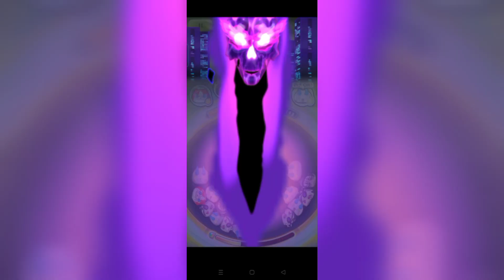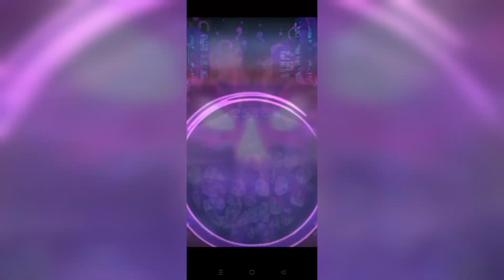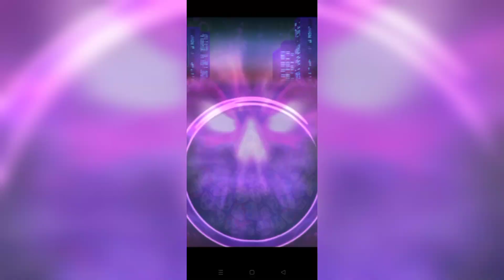NEW TOKYO REVENGERS EVENT, How to unlock all hidden stages | Yo-Kai Watch Puni Puni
thanks kj